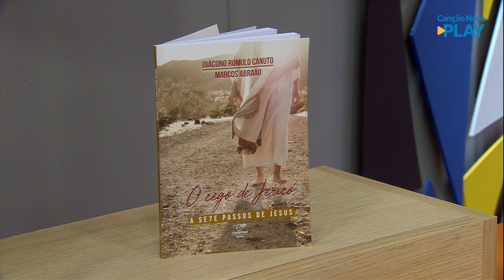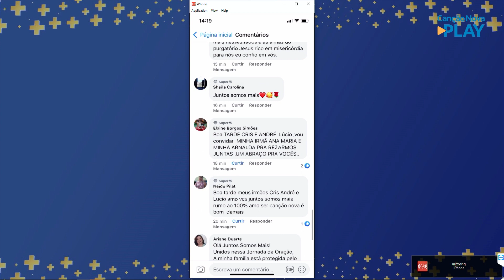Juntos Somos Mais - 19/10/2021